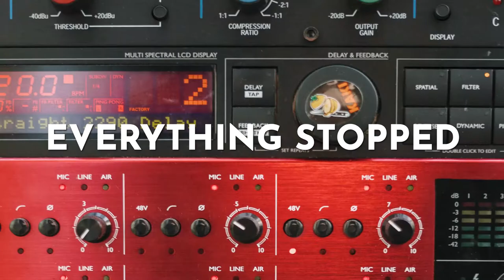Slange Var WeMakeEvents Campaign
2020, the year it all changed. The year everything stopped. With little government support, the events industry was devastated. Slange Var is partnering with We Make Events Campaign and UK producer Biometrix to show that partnerships that put people and the planet ahead of profit are the only way to create a fairer and healthier world. By downloading the music from this film, your donation will help raise funds to combat climate change and support those in the live events industries who are facing financial hardship.
Illustrations by Marcus Silversides
Video and animation: Add2bee Creative
In support of TreeSisters: women seeding change